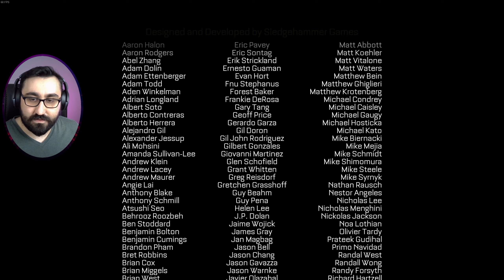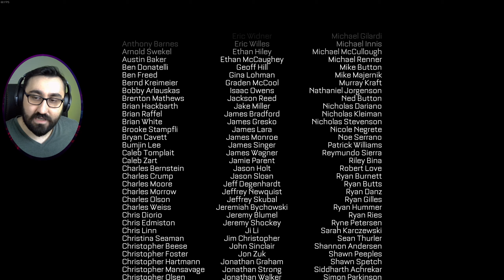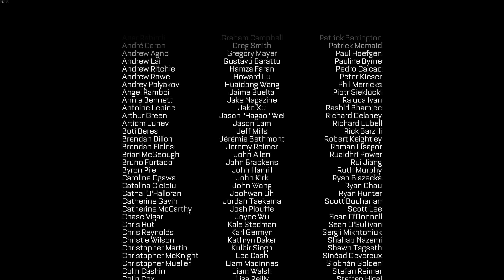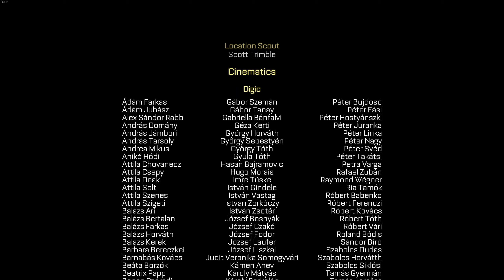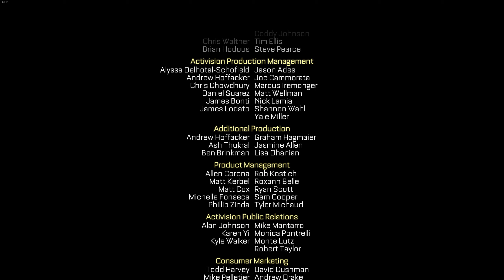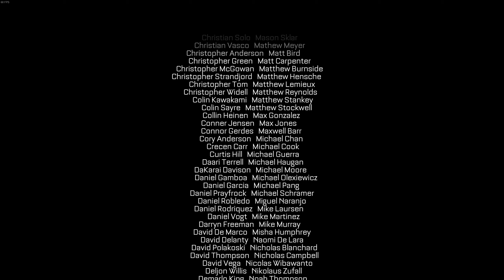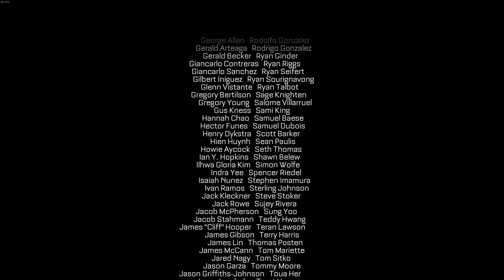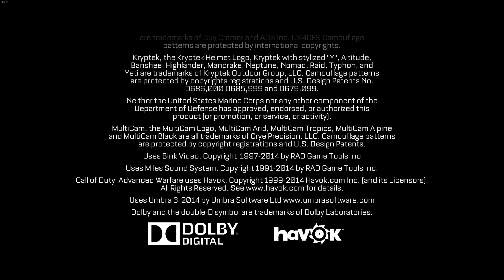Call Of Duty 11 Advanced Warfare | Türkçe | #15 | ATLASIN SONU FİNAL !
Call of Duty: Advanced Warfare, Sledgehammer Games tarafından geliştirilmiş, Activision tarafından ise yayımcılığı yapılmış birinci şahıs nişancı türü video oyunudur. Call of Duty serisinin 11. oyunudur. Sledgehammer Games oyunun Microsoft Windows, Xbox One ve PlayStation 4 sürümlerini, High Moon Studios ise PlayStation 3 ve Xbox 360 sürümlerini geliştirmiştir. Yeni nesil konsolların gücünü kullanmak için grafik motorunda ciddi şekilde modifikasyonlar yapılmıştır

Tam anlamıyla bir klasik olan FPS Shooter oyunu olan COD'u bilmeyen çok az kişi vardır. 2014 yılında yayınlanan Advanced Warfare Sledgehammer games tarafından IW engine oyun motoru kullanılarak geliştirildi. Umarım seyir zevki yüksek güzel bir video olmuştur hoşça vakit geçirmeniz dileğiyle. Videoların devamı gelecek.

Seslendirme
Kevin Spacey - Jonathan Irons, kötü karakter.
Troy Baker - Mitchell, ana karakter.
Gideon Emery - Gideon, yan karakter.
Khary Payton - Knox
Angela Gots - Ilona
Paul Telfer - Will Irons, Jonathan Irons'ın oğlu.
Jeremy Kent Jackson - Joker
Matt Riedy - Kingpin
Adetokumboh M’Cormack - Ajani / Ade M’Cormack
Russell Richardson - Cormack
Shareef Ibrahim - Hades
Ntare Guma Mbaho Mwine - Teknoloji uzmanı
Helen Sadler - Televizyon muhabiri
Erik Passoja - Doktor

Bölüm - 15
Görev Adı : SON DURAK
Görev Yeri : YENİ BAĞDAT IRAK
Oynadığımız Karakter : MİTCHELL

7 ay sonra Irons'a adaletin ne olduğunu göstermek için Yeni Bağdata giderler. Savaş sırasında ATLAS Manticore'u bırakır ve oradaki insanların çoğunu katleder. Knox da orada ölür ancak Mitchell ve Gideon ATLAS'ta tam olarak çalıştıkları için bağışıklıkları vardır ve zarar görmezler. Ancak orada ATLAS tarafından ele geçirilirler. Onlardan bilgi almaya çalışırken Cormack'i vurur. Oradan kaçarken Cormack kan kaybından hayatını kaybeder. Bunun intikamını almak ve savaşı sonlandırmak için ATLAS'ın ana binasına baskına giderler. Orası sağlam korunan bir yer olacağı için Ağır zırhlılarla savaşırlar. Sonra bir patlamayı durdururken ağır zırhlı zarar görür. Sonra Irons onların Exo Suitlerini yaptıkları için onları etkisiz hale getirir ancak Mitchell'ın elinde bir şey olmadığı için rahatça kurtulur ancak Gideon onu koruduğu için elinde silah vardır ancak Mitchell yeniden etkinleştiremez. Irons'ı kovalarken Irons düşerken Mitchell'ı tutar. Ona 2. şansı verdiğini söyler. (Burada kolunu kasteder.) Mitchell tuttuğu protezli elini elindeki bıçakla söker ve atar Irons'ta kolla birlikte düşer ve alevlerde kaybolur.

Mitchell her şeyin daha yeni başladığını söyler. Bu da oyunun seri olabileceğini söyler.

Türkçe Yama Linki üzerinden tgbox'ı indirip kurun onun içerisindeki advanced warfare yamasını kurabilirsiniz.

Bölümler
00:00 Giriş Intro
00:12 Giriş Konuşması
04:30 Görev 15 - SON DURAK
28:10 Credits
36:45 Bonus
36:59 Kapanış Konuşması
38:00 Kapanış Intro

İyi Seyirler..